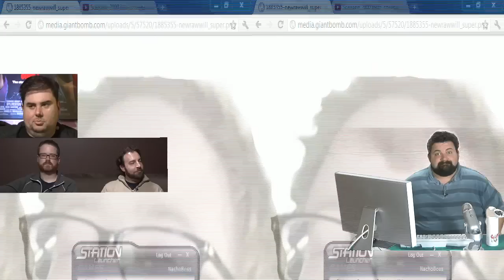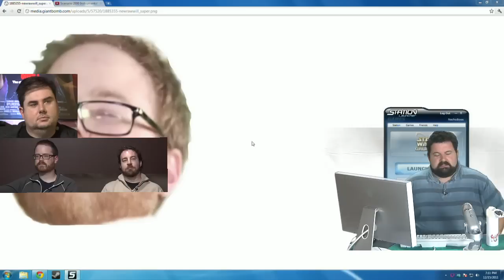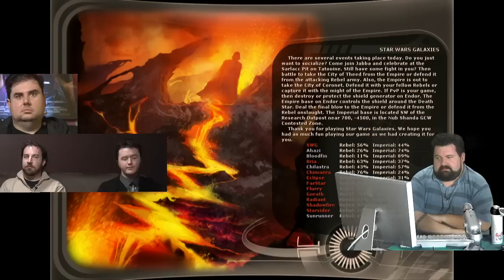There Is Another: The End Of Star Wars Galaxies - Part 02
Under the watchful eye of Lando, millions of voices cry out in terror and are suddenly silenced.